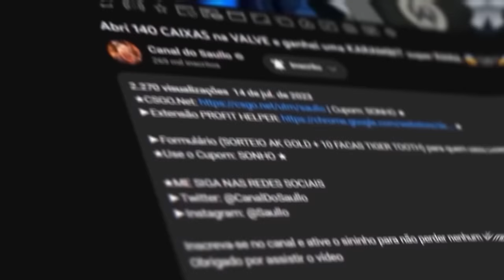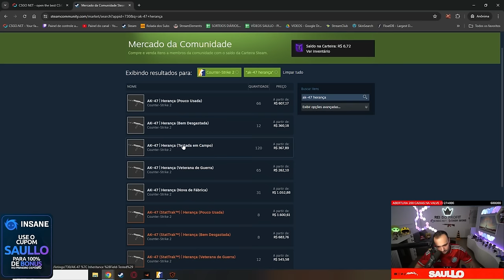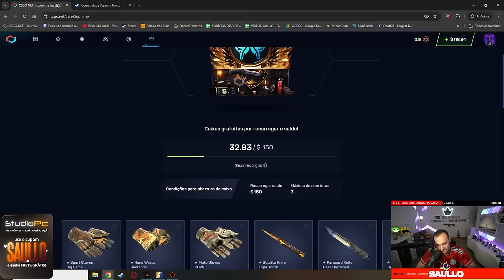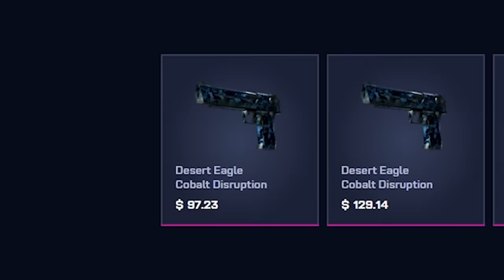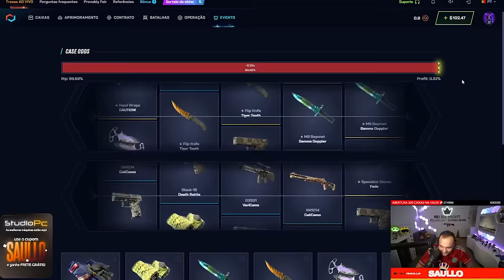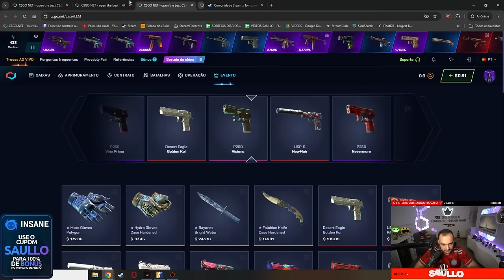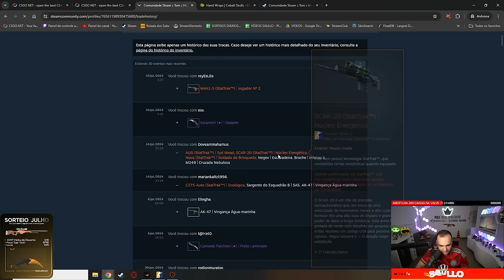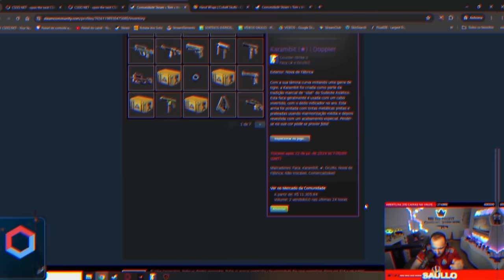Ele RECICLOU $30 em SKINS para pegar uma KARAMBIT DOPPLER de R$11.000,00 😱😱😱